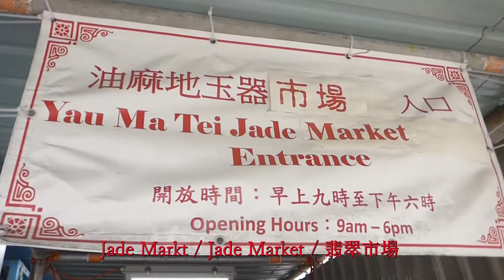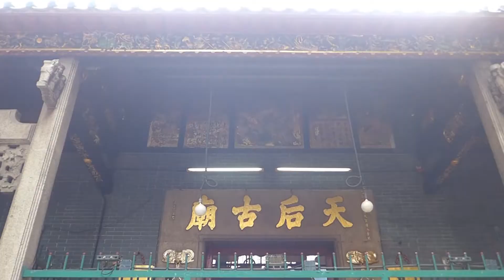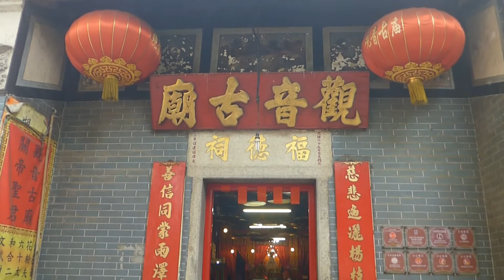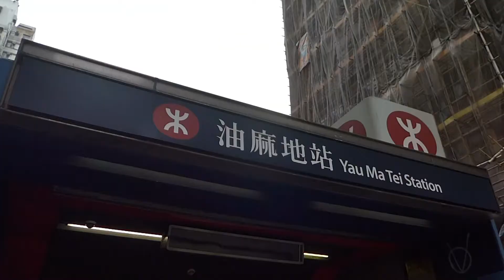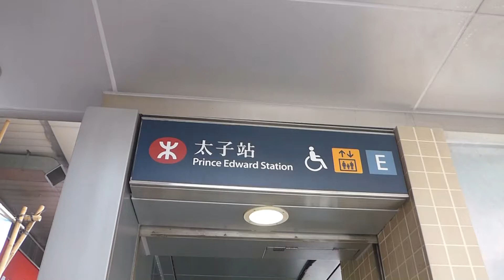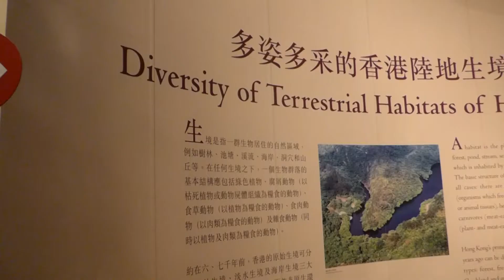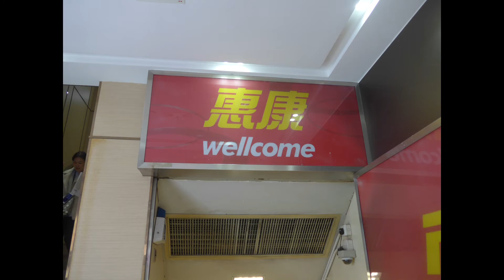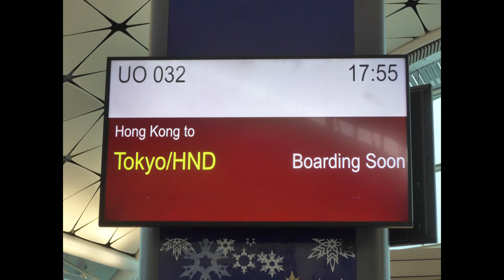Hongkong - Teil 5 - 23-12-2019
Hongkong: Jade Markt / Tin Hau Tempel / Tim Ho Wan Restaurant / Geschichtsmuseum

Hong Kong: Jade Market / Tin Hau Temple / Tim Ho Wan Restaurant / History Museum

香港：翡翠市場/ティンハウ寺院/ティムホーワンレストラン/歴史博物館